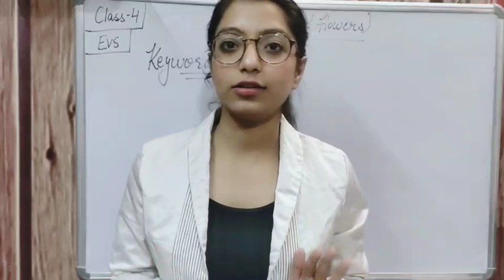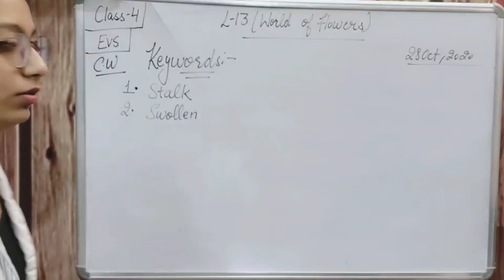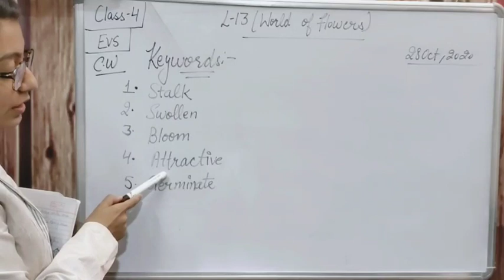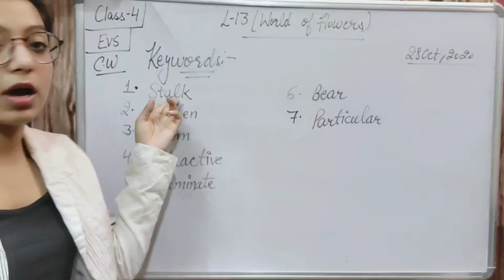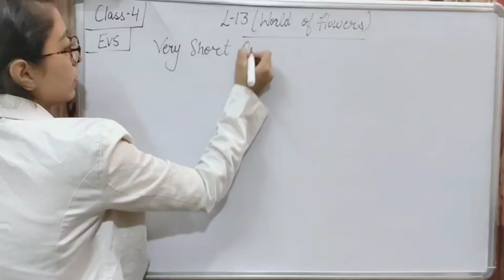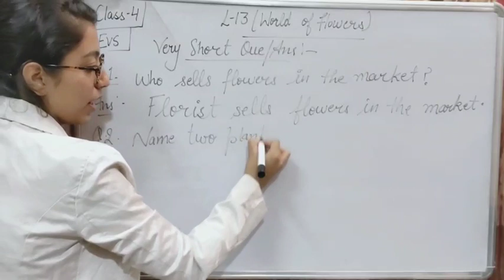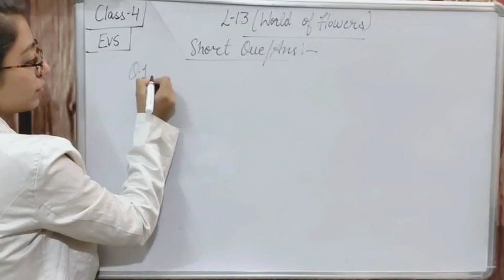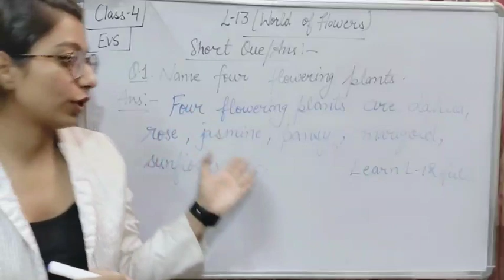Class 4 EVS session of L -13 World of Flowers (notebook work)